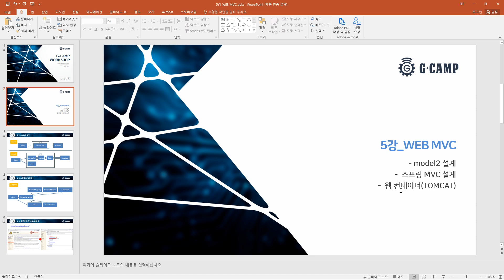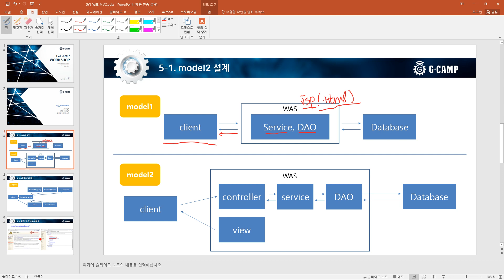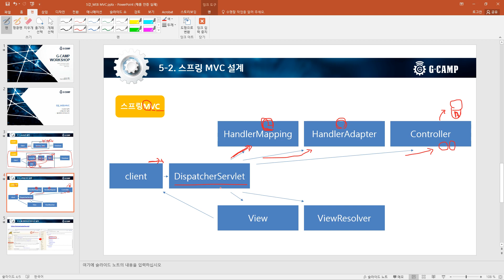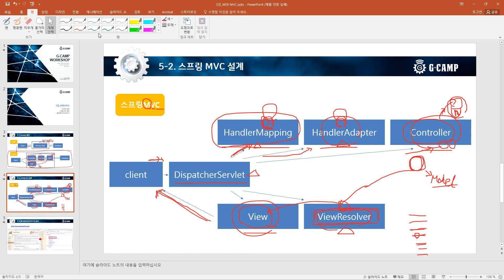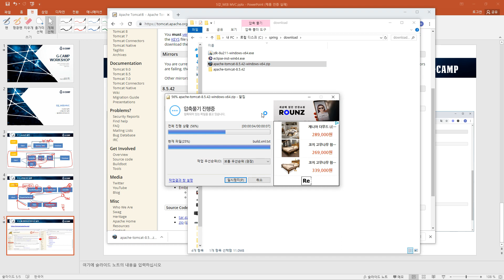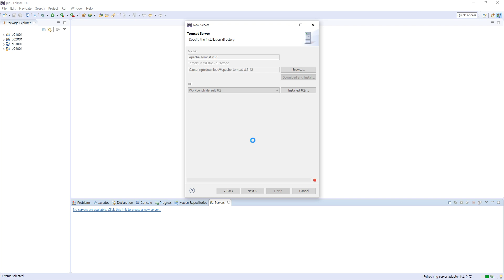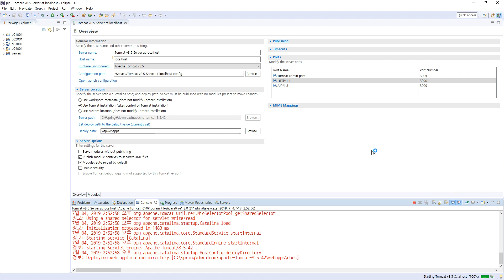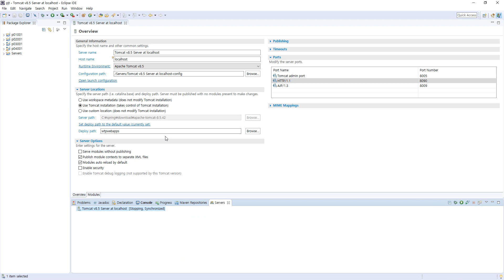[T35] 스프링(Spring) 05강_WEB MVC